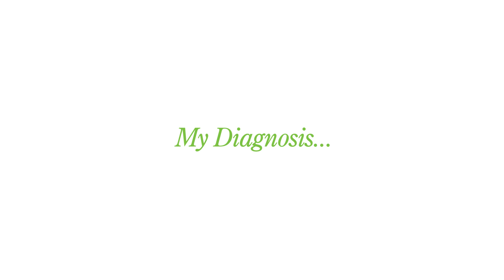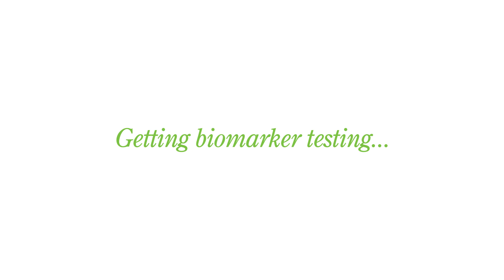Cholangiocarcinoma patient Julie Thole's biomarker story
Julie talks about how getting biomarker testing changed her course of treatment after she found out she had the BRAFV600 E mutation.